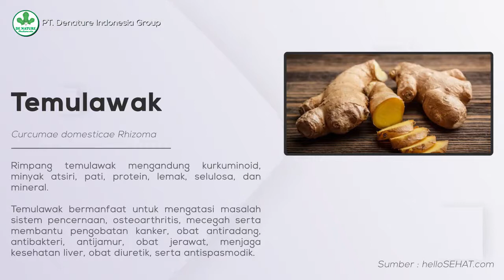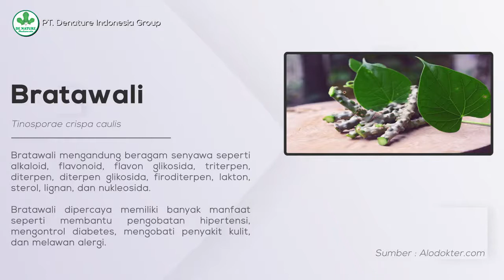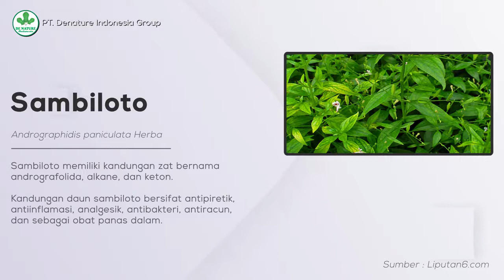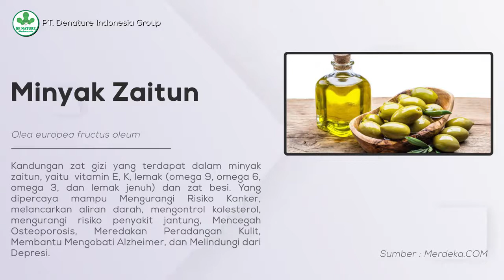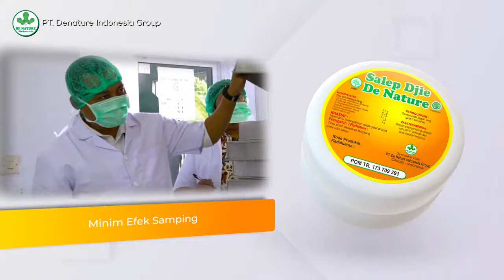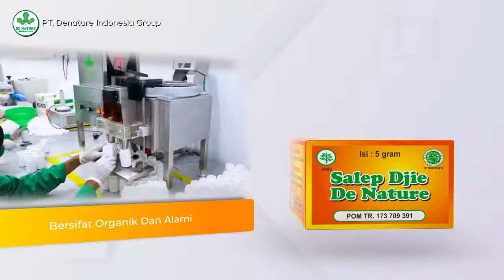Salep Djie Obat Luka ,Gatal di kemaluan Pria dan Wanita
Pengobatan menggunkan produk herbal , Aman dan terpercaya produk sudah terdahftar di BPOM , Bersertifikat Halal Mui , Diproses dengan teknologi modern serta tenaga ahli dan berkompeten dan pegawasan yang ketat,Sehingga menghasilkan produk herbal berkwalitas dan bermutu ringgi

Kantor pusat Denature Indonesia :

Jl raya pahonjeam km 5